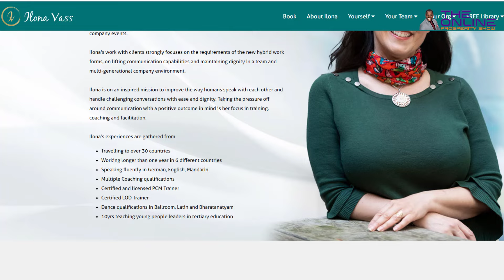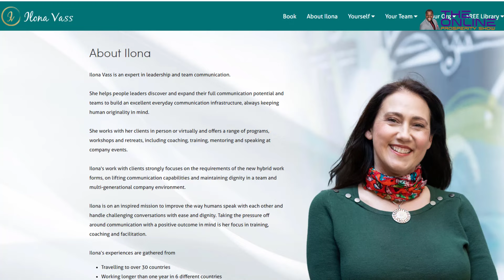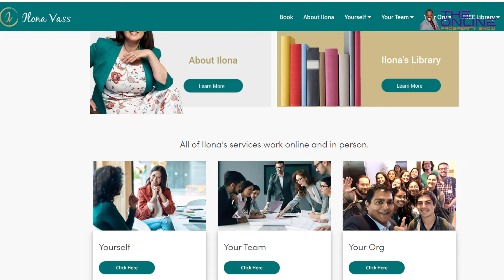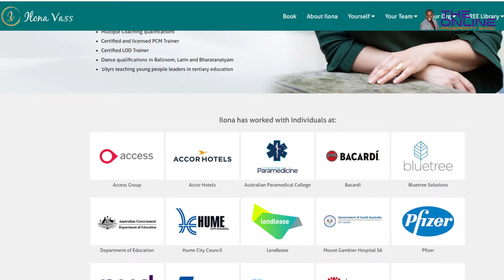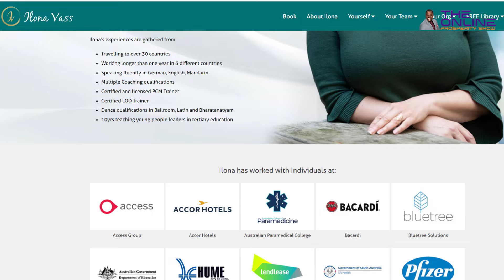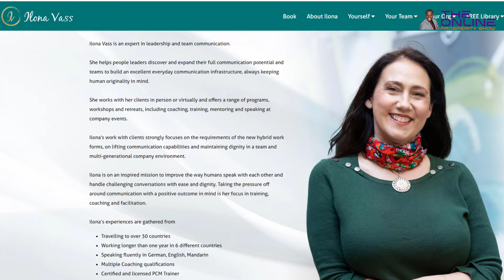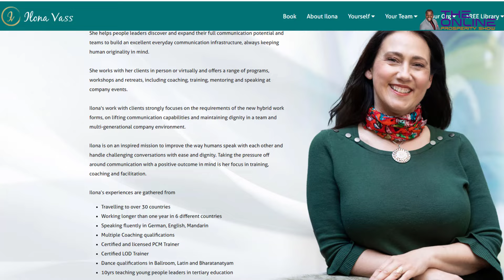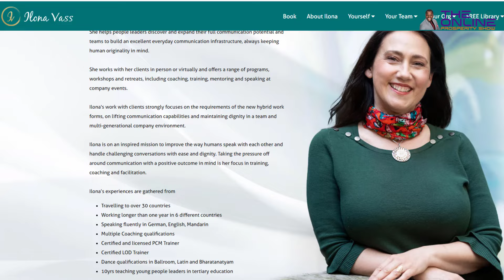Revolutionize Your Leadership Skills with These Tips from Ilona Vass!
Welcome to another episode of the Online Prosperity Show! I'm your host, Prosper Taruvinga, and today, we have the incredible Ilona Vass joining us. Ilona is a renowned expert in leadership and team communication, dedicated to helping people leaders discover and expand their full communication potential. She guides teams to build an excellent everyday communication infrastructure, always keeping human originality in mind.

In this episode, Ilona shares her fascinating journey, from traveling to over 30 countries to working in six different countries. She dives into how these global experiences have shaped her approach to communication and leadership. Ilona also discusses her unique strategy of not centering client conversations around her offerings but around the client's current situation, using a graphical approach to understand and address their priorities.

Ilona emphasizes the importance of shifting from forced positivity to relaxed positivity, a change that has profoundly impacted her professional and personal life. She also shares key takeaways from her book "Team Harmony," which highlights the significance of harmony in teams and provides practical exercises to foster team thinking.

In this insightful interview, Ilona introduces her 2-hour Communication Potential Exploration session, detailing what clients can expect and how it benefits them. She offers valuable tips on managing diverse and disparate teams, reducing conflict, and lifting productivity. Ilona's multilingual abilities in German, English, and Mandarin have significantly contributed to her effectiveness in leadership and communication, and she shares how this has influenced her work.

Ilona also reveals some invisible lessons and insights from her journey that our viewers will appreciate learning. She shares an interesting fact about herself – her background in Indian Classical Dance – and concludes with a reflective piece of advice to her younger self.

Don't miss this opportunity to learn from Ilona Vass's wealth of knowledge and experience. Keep thriving and stay prosperous!
Company Name: Ilona Vass/Dancing with the Dragons (Trading name)